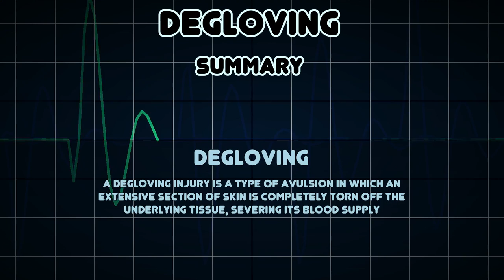Degloving (Medical Condition)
Symptoms, risk factors and treatments of Degloving (Medical Condition)

A degloving injury is a type of avulsion in which an extensive section of skin is completely torn off the underlying tissue, severing its blood supply